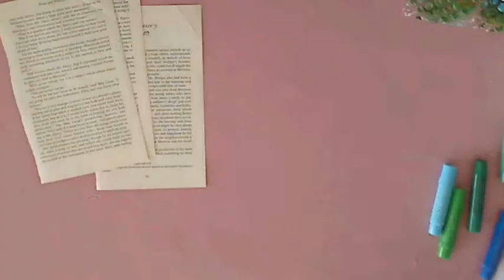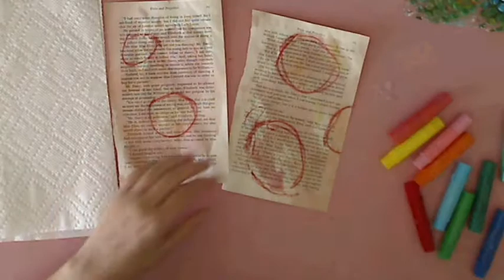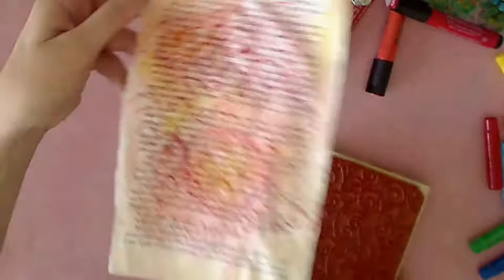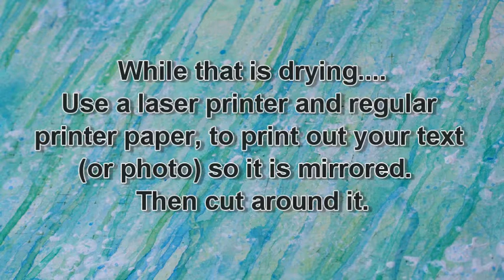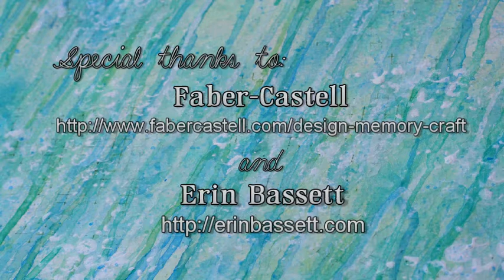Mixed Media Play Along - Part 2 of 2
In Part 2 of the videos, Erin Bassett shares with you the process behind making the flowers and an image transfer technique for text and photos that she used in her "Rooted & Grounded in Love" mixed media project from the Faber-Castel® blog.